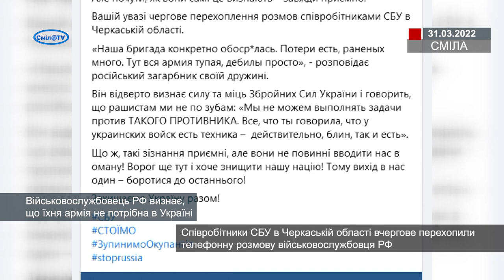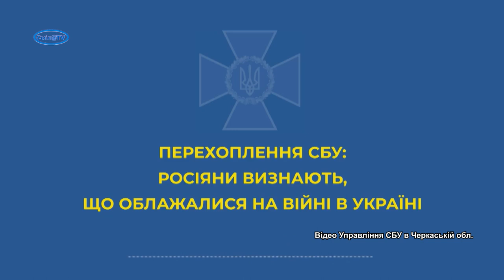Військовослужбовець РФ визнає, що їхня армія не потрібна в Україні